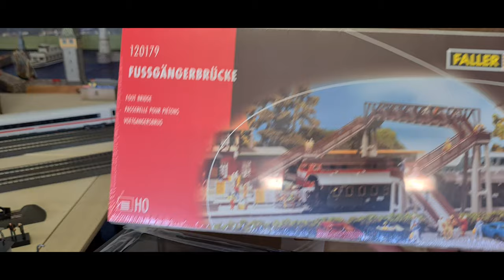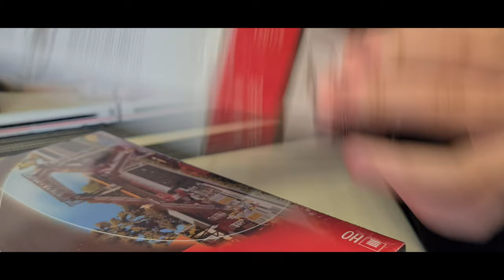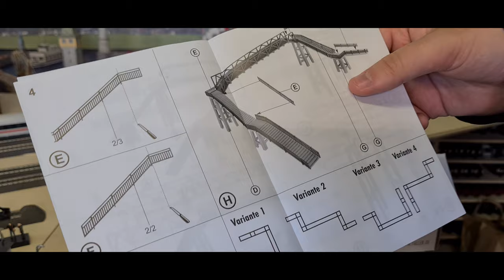Unboxing 4x Faller 120179 Fußgängerbrücke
Vier Packungen von Faller 120179 sind die Grundlage, die berühmte Fußgängerbrücke über den Lindauer Inselbahnhof ( Volkstümlich genannt: Ho-Chi-Minh-Pfad ) aufzubauen.